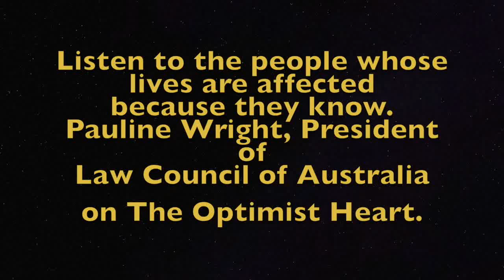Pauline Wright on The Optimist Heart - Listening to the people affected because they know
we had the President of the Law Council of Australia and singer, surfer and thespian Pauline Wright share her heart, her great wisdom and vast experience with us. Here is a short clip about community driven solutions.